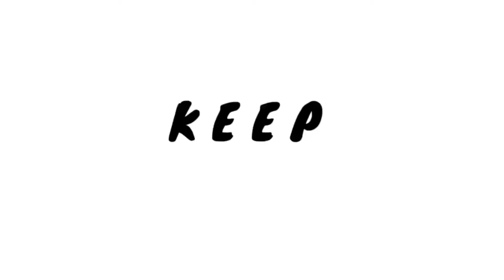RAKA TAKA TAKA|JOHN ERIC/DJ BRYANFLOW |REGGAETON|ZUMBA|KEEP ON DANZING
Let’s Raka Taka Taka ! 😉
Short track but intensed 💪

Choreographed by : Tonie
Danced by KOD Crew :  Lahoa, Nellie and Tonie

Follow and like us :
Facebook Page :  Keep on DanZing